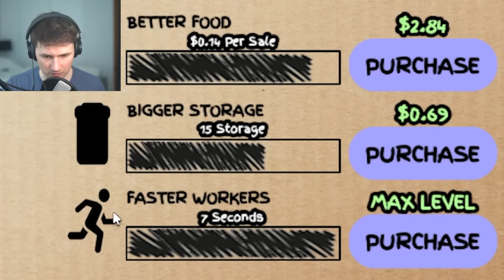Becoming a Chef for ROBUX!